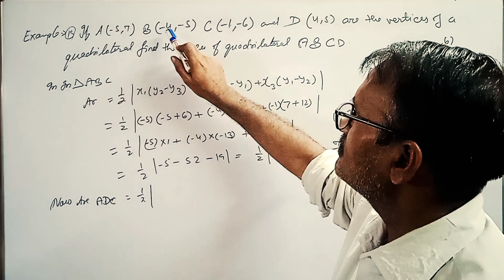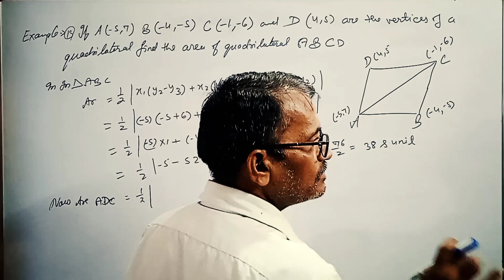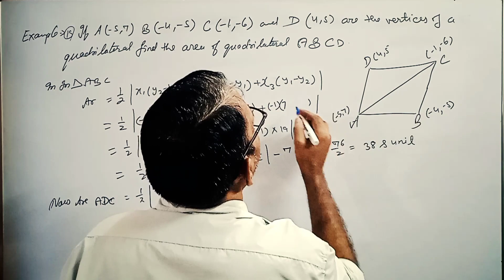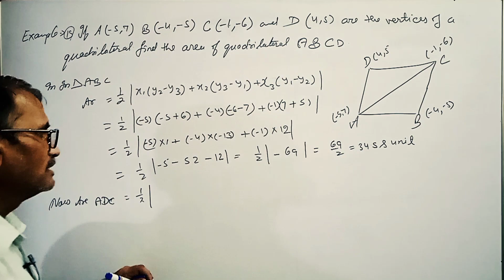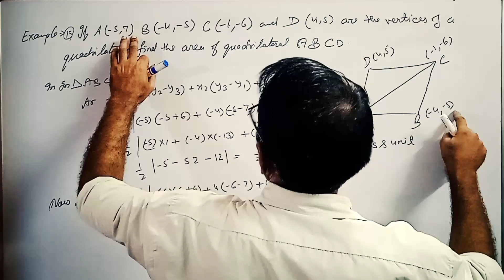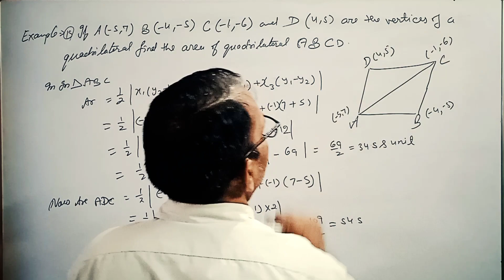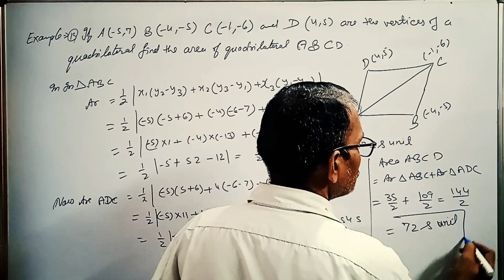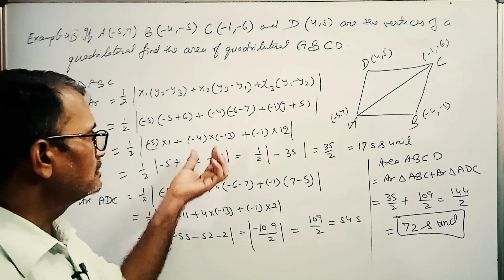CLASS -10th|Co-ordinate Geometry|निर्देशांक जयामिती|Exercise-7.3|example- 15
बच्चो आप  सभी लोगों का हमारे चैनल @भगवती यूनिक क्लासेस में बहुत स्वागत है आप सभी हमारे चैनल के माध्यम से  coordinate geometry से संबधिंत सभी प्रश्नों के हल को घर बैठे आसानी से सीख सकते हैं|आप  सभी  हमारे  चैनल के माध्यम  से class 10th के exam में आने वाले math के सभी chapter को क्रम से पढ़ सकते  हैं एवं समझ सकते हैं | आप सभी लोगों से निवेदन है कि सभीvedio को अंत तक जरुर देखें
My dear students you are most welcome in my channel. Here you can understand mathematics  from basic to advance level for preparation  of  10th board exams .Here you can study maths all chapter in series in easy lauangage.I will solve all your doubts and solve all math questions  problems.I hope you will understand  all my suggetion.You can understand mathematics in your home through my channel @bhagwatiuniqueclasses BY-DHARAM SIR in easy lauangage.